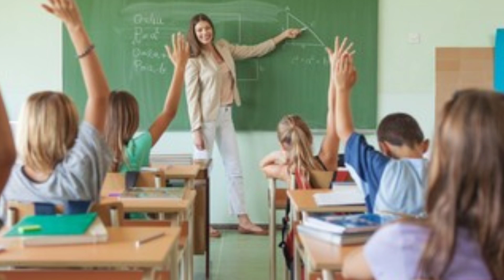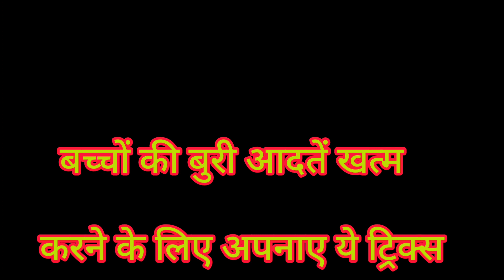अपने टीचर्स को special feel कैसे कराएं/teachers day पर क्या करें/बच्चों को रिस्पेक्ट करना सिखाएं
apne bacchon ko sikhaye teacher Day pet kya karein
apne teachers ko teachers day per special feel karaye
how to respect your teachers
teachers day kaise manaye

apne teachers ka respect karain
apne teachers ko teachers day per phone jaroor karain
special tips for teachers day
special feel karain apne teachers ko
special tips for teachers
special tips for students
special tips for parents
how to celebrate teachers day
apne bachhon ko sikhaye good manners
Students respect your elders
students respect your teachers

Free Tuition for kids

I